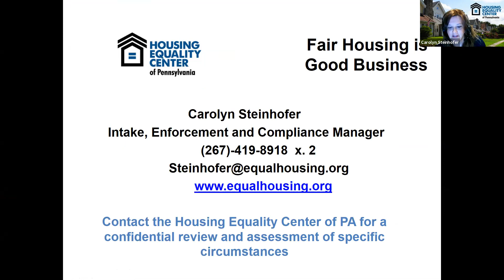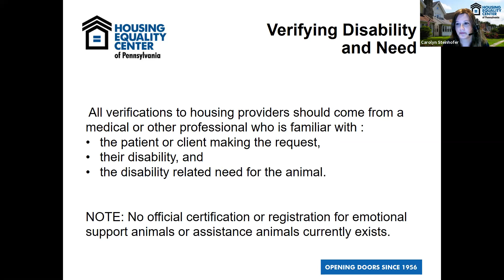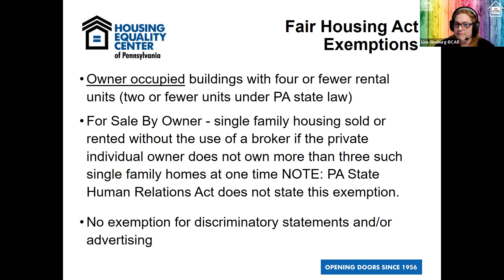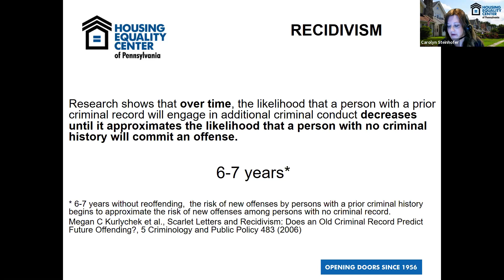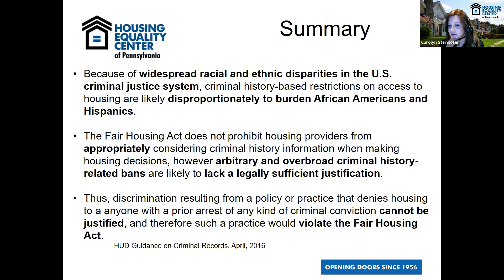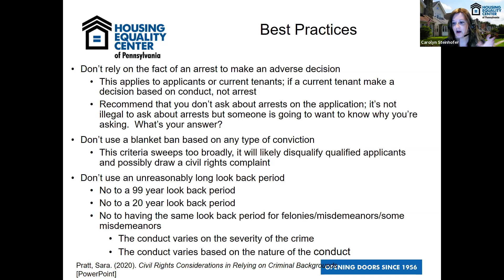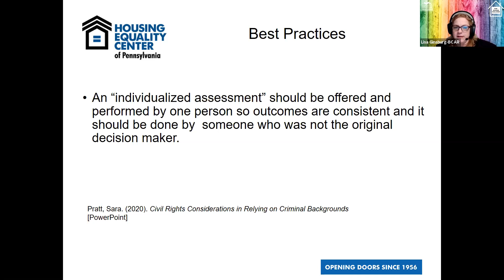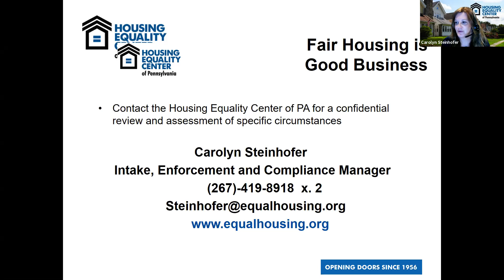Fair Housing Current Issues in Bucks County & Beyond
Join us to get the latest issues regarding Fair Housing in Bucks County and beyond.

*The Bucks County Association of Realtors does not render any real estate, legal, accounting or other professional services or advice. The Association’s programs and publications are designed solely to help real estate professionals maintain their professional competence. The materials published herein are compiled by various authors. Commentary, opinions and views expressed by those authors are not necessarily the views of the Bucks County Association of Realtors. In dealing with specific real estate matters, the persons using BCAR publications or orally conveyed information should always research original sources of authority.